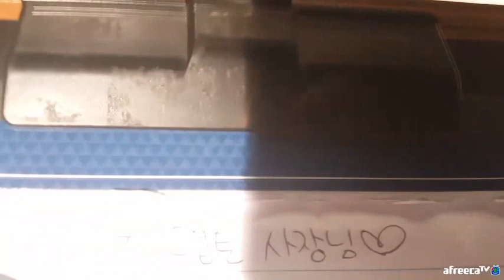BJ김여포//부산해운대 247앞 에서 쇼핑 ! (엽토사건 나옴 ㅋㅋㅋㅋ)꿀잼